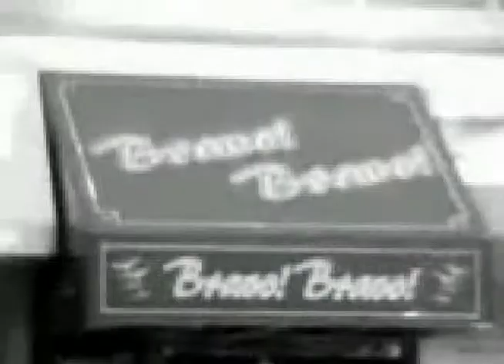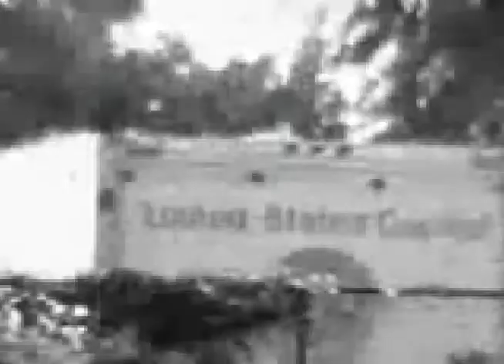B-Five Washington Bullets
(Fast Break Basketball Sim)